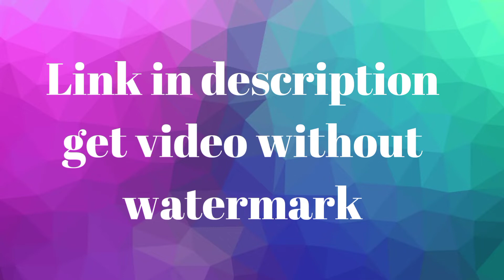Youtube Abstract Intro Green Screen Effects | No Copyright | Intro Template No Text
Intro download